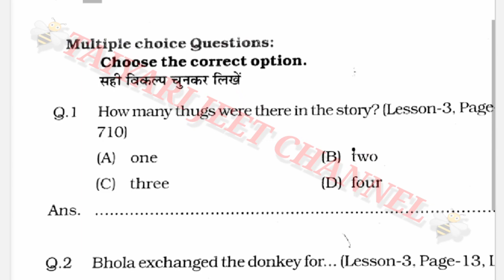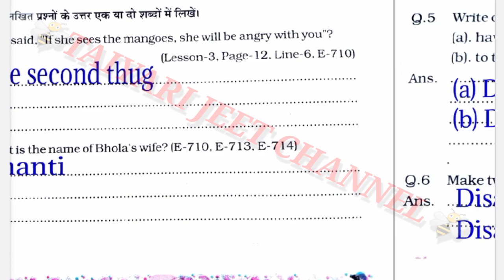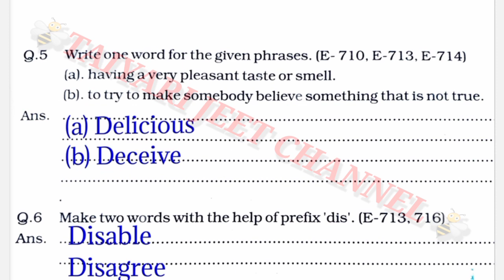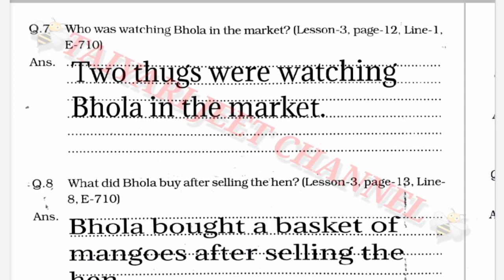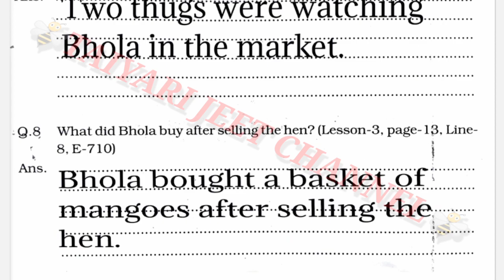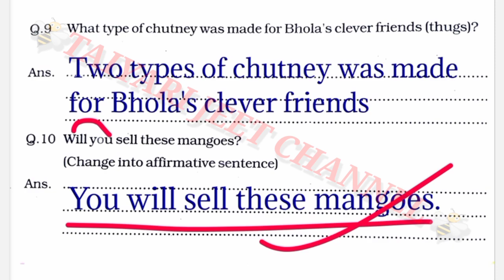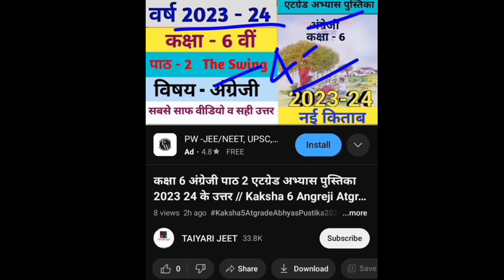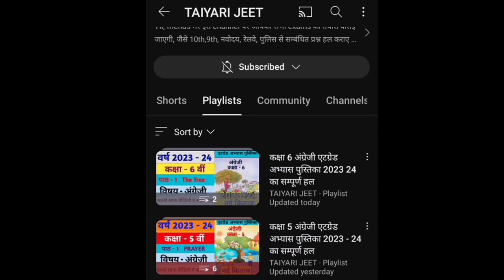एटग्रेड अभ्यास पुस्तिका अंग्रेजी कक्षा 7 पाठ 3 के उत्तर//Kaksha 7 English Lesson 3 Ka Sampoorn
kaksha7 atgrade angreji Abhyas pustika 2023 24
कक्षा 7 अंग्रेजी पाठ एटग्रेड अभ्यास पुस्तिका 2023 24 के उत्तर
Kaksha 7 Angreji Atgrade Book solution
kaksha 7 angreji atgrade Abhyas pustika 2023 24 ke hal
कक्षा 7 अंग्रेजी ऐठ ग्रेड अभ्यास पुस्तिका पाट 3 के उत्तर
Class 7 English Lesson 3 The wise man II Solution

Kaksha7AtgradeAbhyasPustika2023-24